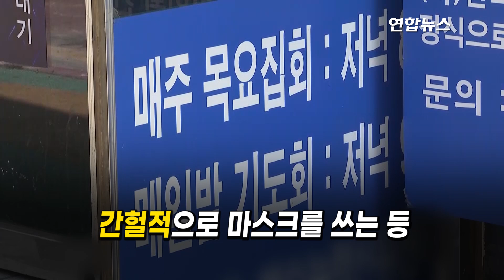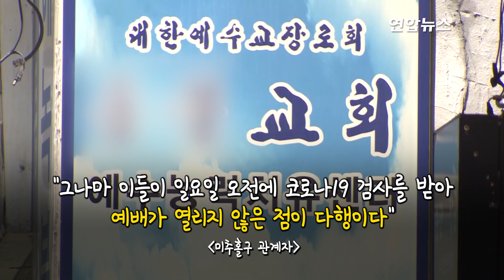인천 개척교회 모임서 집단 감염...대부분 마스크 안써 / 연합뉴스 (Yonhapnews)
(서울=연합뉴스) 인천의 한 개척 교회 모임에서 신종 코로나바이러스 감염증(코로나19)에 감염된 확진자 상당수는 교회에서 마스크를 제대로 쓰지 않았던 것으로 파악됐습니다.
1일 인천시 등에 따르면 이날 인천에서는 교회 목사 11명, 목사 부인 3명, 신도 4명이 확진 판정을 받았는데요.
역학 조사 결과 확진자 상당수는 교회에서 마스크를 아예 착용하지 않았거나 간헐적으로 마스크를 쓰는 등 방역 수칙을 제대로 지키지 않은 것으로 파악됐습니다. 자세한 내용은 영상으로 보시죠.